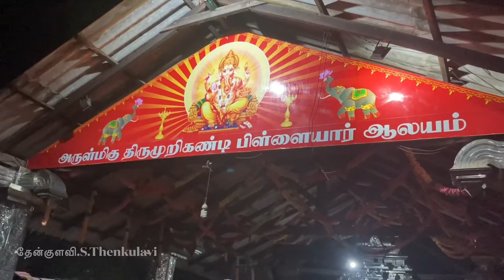A9 வீதியிலுள்ள திருமுறிகண்டிப் பிள்ளையார் ஆலயத்தில் தேனீ🐝 Bee at Thirumurikandi Pillaiyar Temple.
🥰இனிய உறவுகளே!
 கத்தாரிலிருந்து இலங்கை வந்து யாழ்ப்பாணம் செல்லும் வழியில் திருமுறுகண்டிப் பிள்ளையாரை வணங்கி வந்தேன்.

🥰Happy relationships!
I came to Sri Lanka from Qatar and on my way to Jaffna I came to worship Thirumurikandi Pillaiyar.